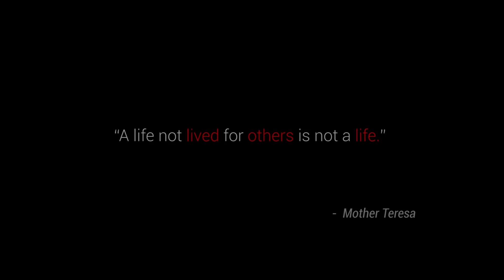Macaroni Pasta Recipe | White Sauce Pasta | MACARONI & CHEESE Recipe | Grandpa Kitchen